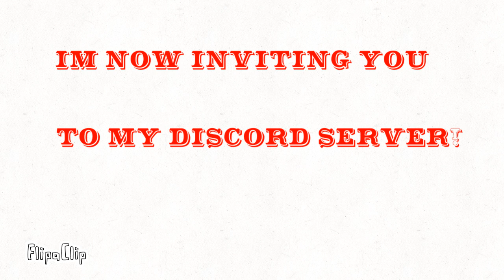10,000 views animation